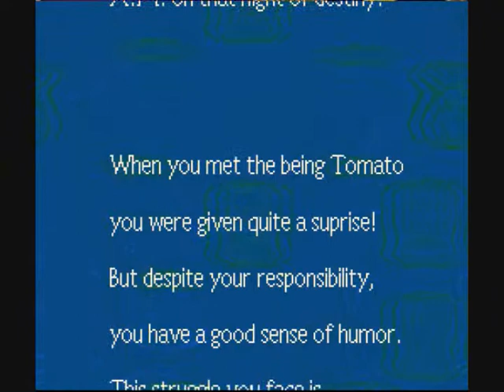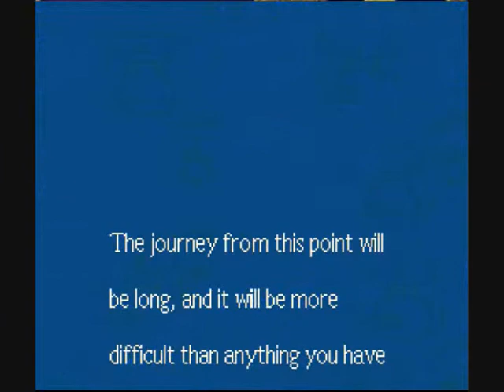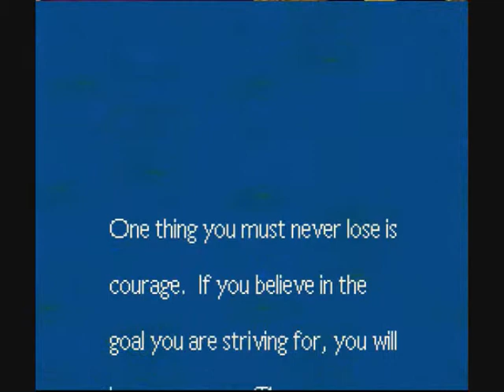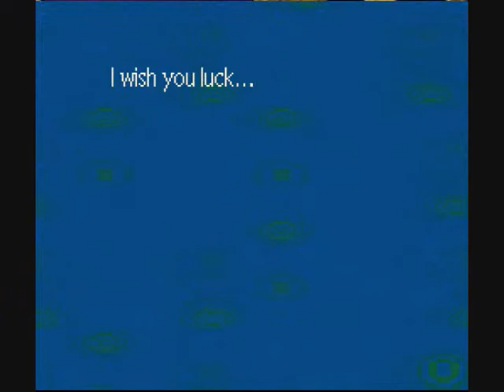Van_Kadix plays Jonbound: Lakewood Lunches (14)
Due to the fact I said "tomorrow" there will be two videos this week.  This is the second one (obviously).

John's team storms the Vile Food Man's (or possibly Porky in disguise) factory to rescue the Snooks and drinks a cup of coffee.